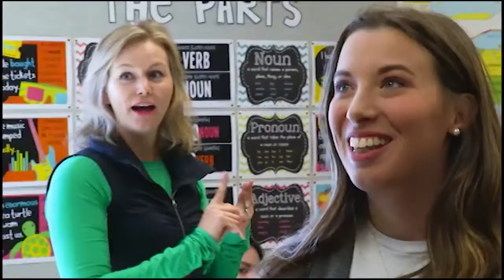Where You Live - International Students pt.1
We take a look at the growing number of foreign students coming to Winnipeg for their education, and the people who open their homes for them to live in.